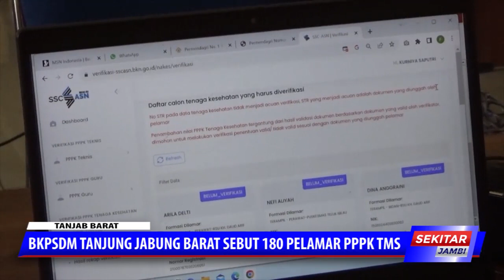BKPSDM TANJUNG JABUNG BARAT SEBUT 180 PELAMAR PPPK TMS